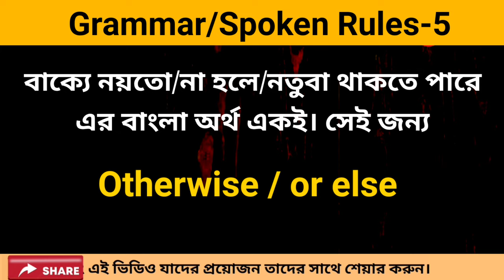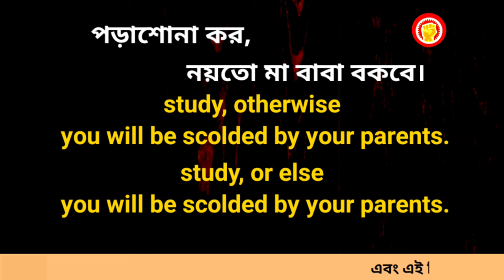Speaking/Grammar Ruls-5 || বাক্যে 'নয়তো' ব্যবহার করার নিয়ম || Basic English A to Z.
Speaking/Grammar Ruls-2 || বাক্যে 'নয়তো' ব্যবহার করার নিয়ম || Basic English A to Z.

speaking
speaking English
english
spoken
english spoken
english vocabulary
english words
english word
english convention
english conversation
ইংলিশ গান
ইংলিশ মুভি mithai today episode
ইংরেজি শব্দ